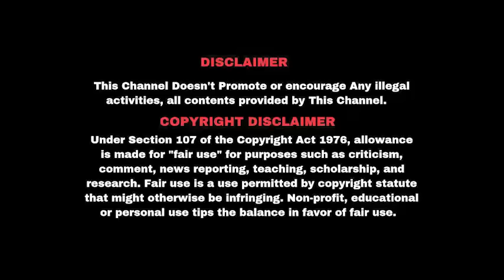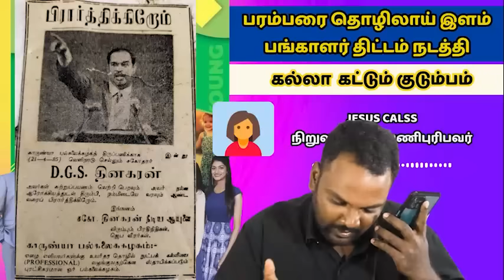இளம் பங்காளர் திட்டத்தில் சேர Offers ஐ அள்ளி வழங்கும் Jesus Calls & Co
Hello Everyone. This is இன்றைய கிறிஸ்தவம் (Today's Christianity) channel. We upload videos based on the Real incidents occured both in our as well as the so called churches around us.. The ultimate purpose of these videos is to make the viewers to laugh as well as to think and to change their pathetic state of spirituality..We enjoy making it as some skit or drama to enable our audience (from kids to old)to understand.

அன்றைய கிறிஸ்தவம்.
இன்றைய கிறிஸ்தவம்.